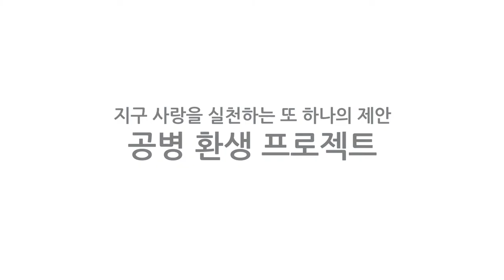[BRPR] METHOD Documentary SubT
[BRAND FILM] METHOD Documentary SubT